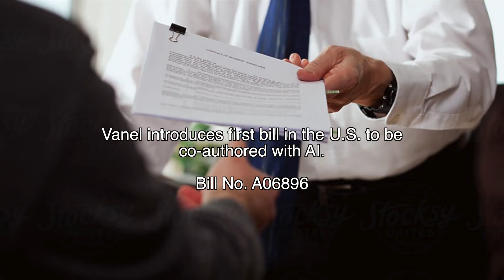First Bill in US co-written by AI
First US bill to be co-authored with AI
Bill A 6896
Can artificial intelligence write laws? Can my job be replaced by artificial intelligence?